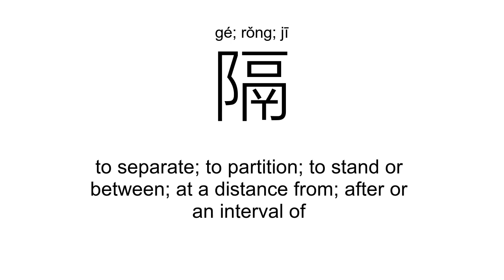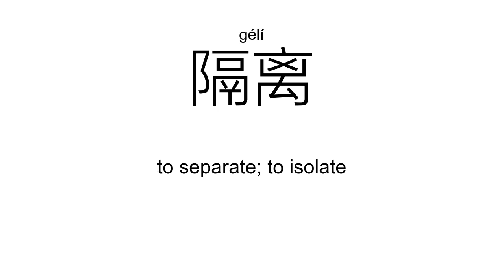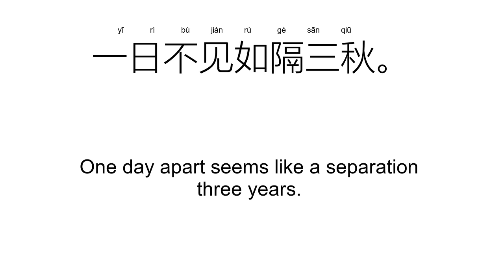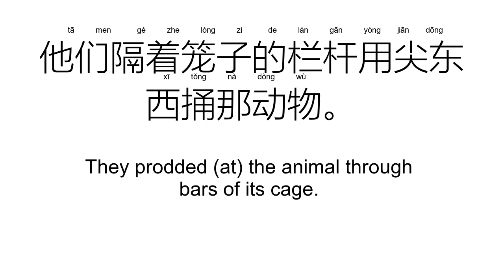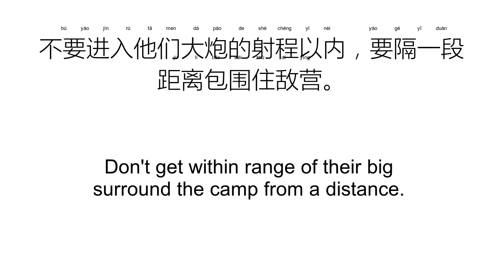‘隔’gé; rǒng; jī（Definition）;【隔壁、隔阂、隔离、间隔、隔绝、中隔、】